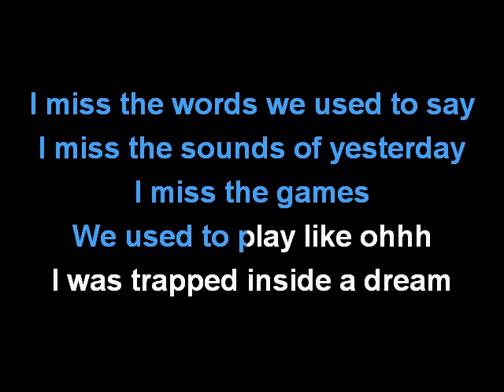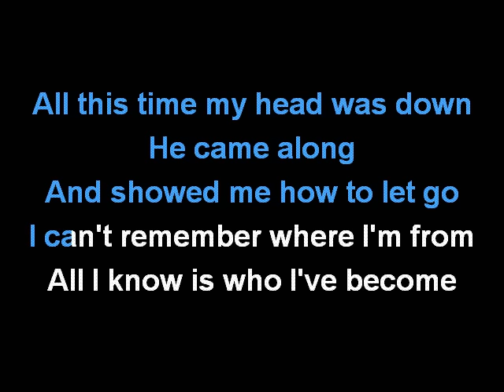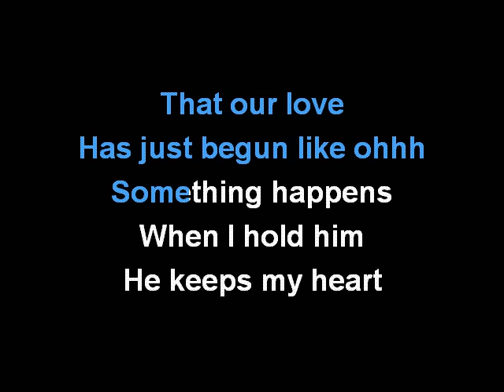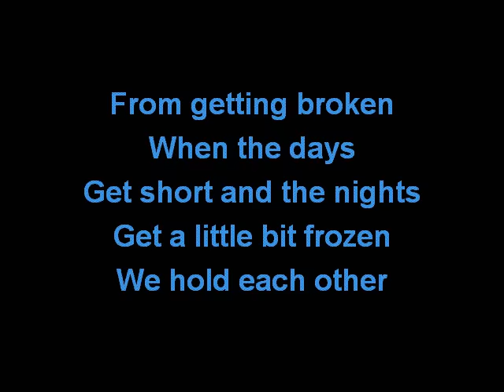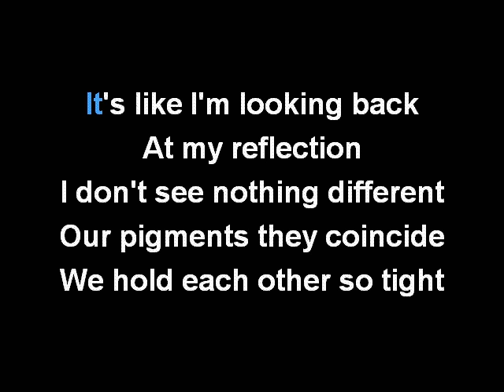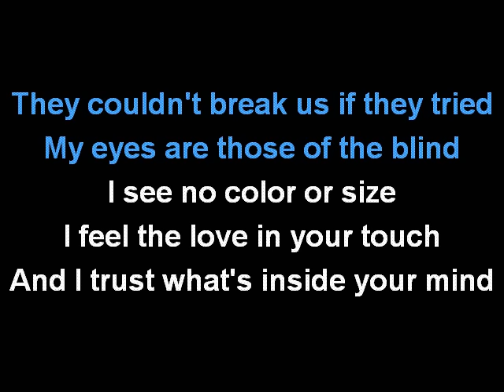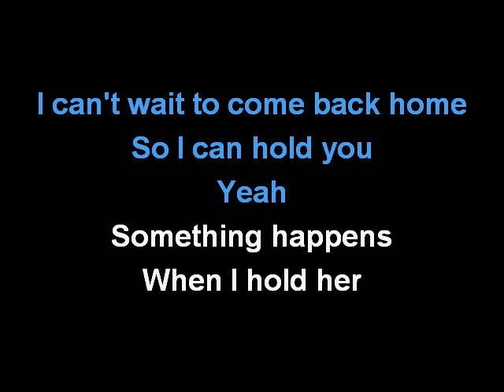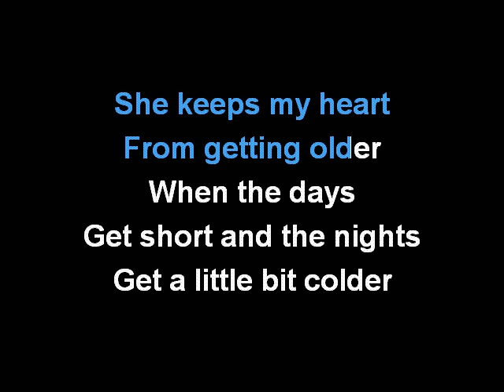A GREAT BIG WORLD - HOLD EACH OTHER KARAOKE COVER LYRICS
Sing with A GREAT BIG WORLD and HOLD EACH OTHER.